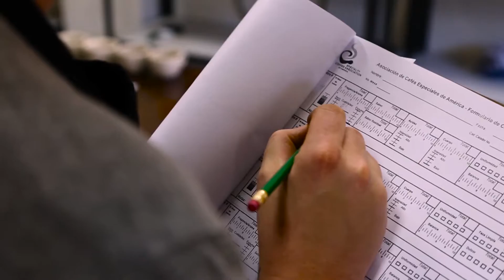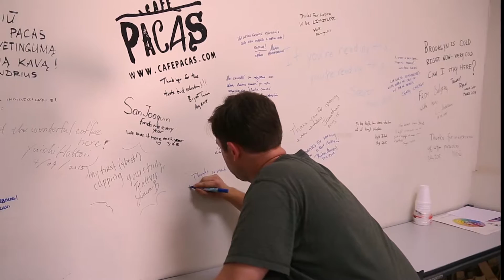Feast TV: Kaldi's Coffee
Travel with host Cat Neville and the team from Kaldi’s Coffee Roasting Co. as they show you coffee’s journey from bean to cup.